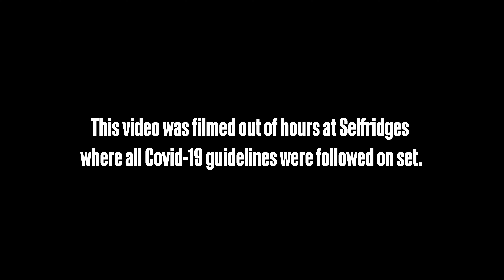THE BIGGEST GAME OF HIDE AND SEEK EVER? | GUILD x SAMSUNG x SELFRIDGES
A game of hide and seek spread across 9 floors? Not a problem for TN 😉... Okay, maybe it was a bit of a problem.

We brought the Guild Gang together with some friends of the org for the biggest game of hide and seek of their lives at Selfridges, and some of our pro players proved they take EVERY competition seriously 👀